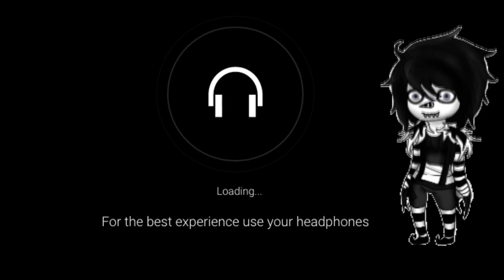【Laughing Jack 】-☆ Pop Goes The Wasel☆ (Fandub español) Creepypasta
Antes que todo, Lo siento lo siento TTnTT (x 10)
:,3 se que me habia comprometido con el video de agradecimiento  por los subs, pero no habia podido grabar por razones familiares unu,  lamento quedarles mal de verdad, sobre todo porque me compromento con proyectos y suelo no cumplir QnQ, asi que de verdad perdone, bnu esta cancion la tenia planeada subir la semana del 31 de octubre, pero no pude TTnTT de hecho esta cancion me gusta bastante, queria hacer el cover en ingles, pero , al final opte por hacer uno en español, si se que la letra no es lo suficientemente buena unu, la verdad no soy muy buena adaptando, aun asi espero que les guste nwn, y quiero agradecerles a las personitas que estan pendientes de lo que hago apesar de mi ausencia , mushas gracias!!
buenas noshes u3u💀